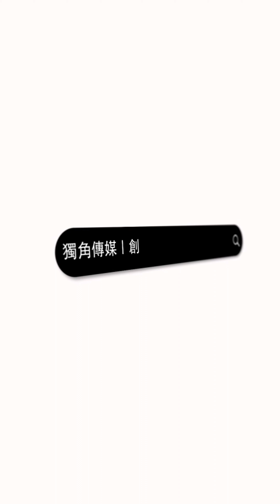創業之星 TSRS賽車模擬專門店 | 負責人 | 林君達 Trevor